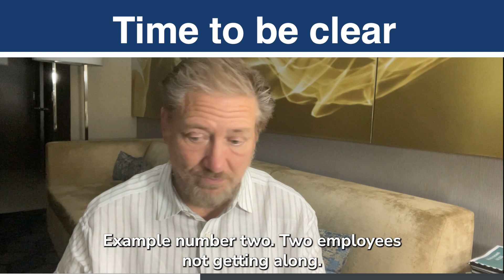Unlocking Agency Success: Essential Communication Tips for Agency Owners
If you’re looking for valuable insights that focus on the pivotal role of clear communication in leadership, then this is the video for you.

Drew McLellan from the Agency Management Institute delivers 3 examples where ineffective communication cost agency owners some of their key players.

This video highlights common communication pitfalls that any owner may experience. The key is to correct your communication errors now before they become a problem.

What Does The Future Hold?: An agency owner had grand plans for a key employee's advancement to a leadership role but failed to communicate this vision effectively. The lack of clear dialogue led to the employee's departure for a similar position elsewhere, highlighting the importance of transparent conversations about career paths and expectations.

Conflict Resolution: Two employees at odds with each other were left to resolve their issues independently, without guidance or intervention from their leader. This approach resulted in both employees leaving the agency, showcasing the dire need for leaders to actively facilitate conflict resolution and set a positive precedent for workplace disputes.

Conflict of Interest: An agency owner faced discomfort over a relationship between an employee and a key vendor, which wasn't addressed openly. This led to the vendor withdrawing their services, emphasizing the necessity for leaders to address sensitive issues head-on to maintain professional integrity and business relationships.

The message is clear because each situation has the same thing in common: Effective communication is crucial to successful agency management. Drew urges leaders to not only have, but embrace difficult conversations with candor, respect, and grace. Even if discussions are drawn out over several meetings, it builds the foundation for respectful conversations if bigger issues arise.

For agency owners and digital marketing professionals looking for the courage to have these complex discussions, hopefully this video will help you in that quest. It’s better to have a conversation now, rather than interviewing new employees in the future because you lacked communication.

Drew encourages a nurturing and transparent communication style that will empower your team and solidify your relationships in the workplace.

Remember, the key to a thriving agency lies not just in the strategies you employ but in the clarity and effectiveness of your communication. Join us next week for more invaluable advice on leading your agency to success.